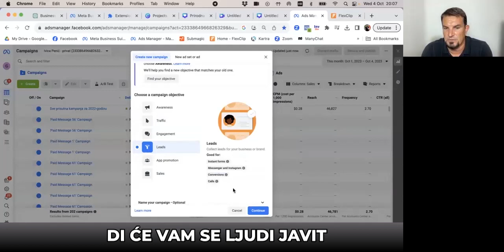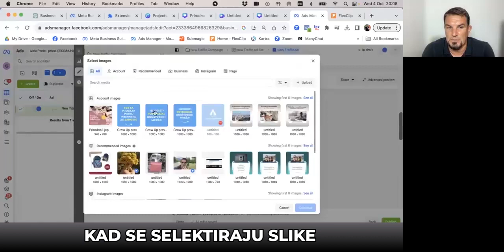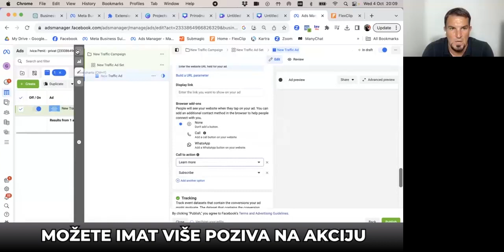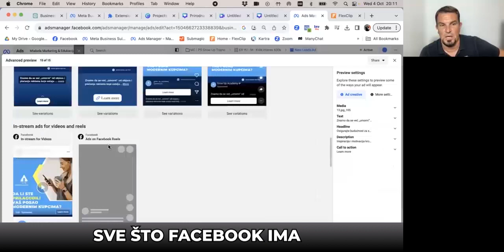Kratak prikaz izrade ads manager kampanje za Facebook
Ads Manager je važan dio promocije preko Društvenih mreža, nije dovoljno samo BOOST post!